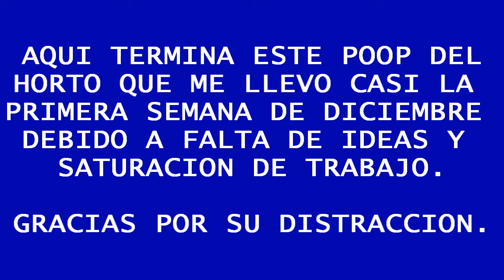YTPH - Esto debio haber sido subido en Noviembre.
No soy propietario de ningún material audiovisual expuesto en este vídeo. Los derechos de autor pertenecen a sus respectivas compañías y/o artistas. Esto es sólo una parodia sin fines de lucro y sin ningún otro propósito más que el de entretener

No se me pudo ocurrir un buen titulo que pudiese ser gracioso so. Screw it!

Estare preparando el mini especial navideño, Lo tendre listo antes del 24 No se lo pierdan.

La dama y el vagabundo II: Las aventuras de Scamp © Disney Television Animation / Buena Vista Home Entertainment